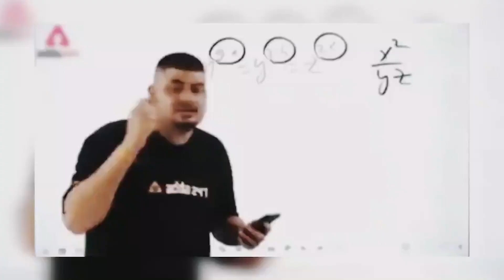Data Becho paise kamao | online earning | work from home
Video mai apko Positive point , Negetive Point, Trick milega aur akhri mai  Suggestion bhi milega, taki aap decision le paae ki ye apke liye sahi hai ya nahi.
Kuch  puchna ho to comments mai puchiye, i will reply.

data becho paise kamao